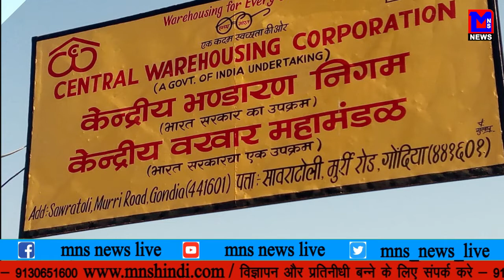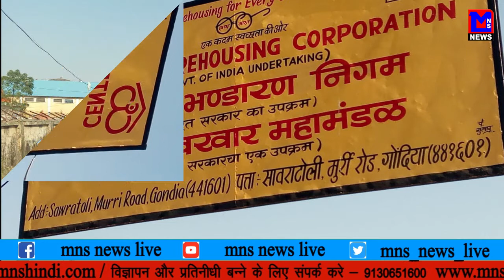MNS NEWS LIVE IN HINDI गोंदिया भंडारा भ्रष्टाचार के बड़े पैमानेपर।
MNSNEWSHINDILIVE गोंदिया भंडारा भ्रष्टाचार के बड़े पैमानेपर।